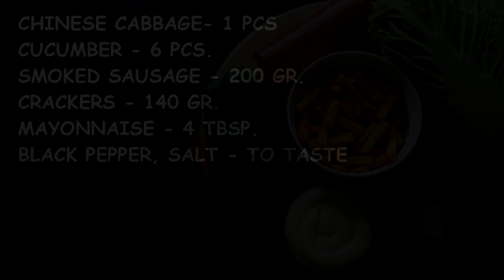Chinese Cabbage Salad Recipe ♥ Quick And Tasty ♥ Tasty Cooking